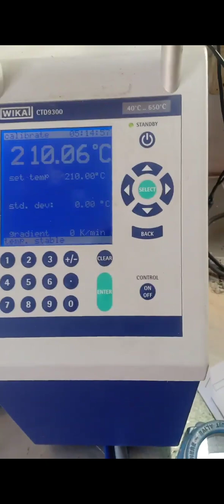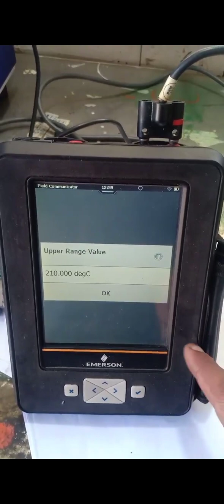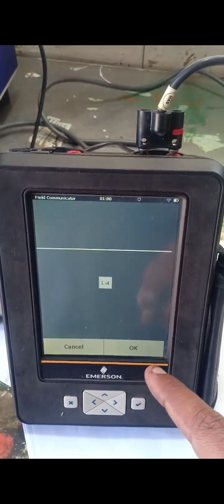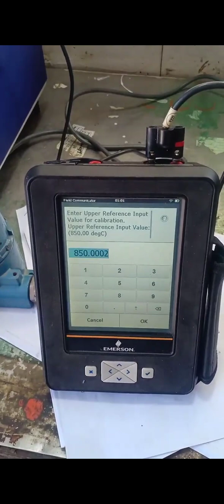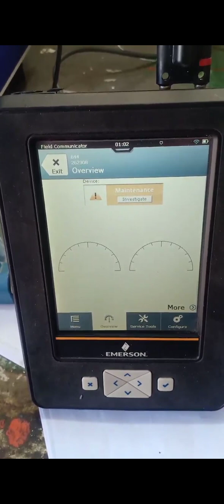Temperature transmitter calibration (Rosemont) with hart communicator Emerson Trex .‎@AbsarParacha